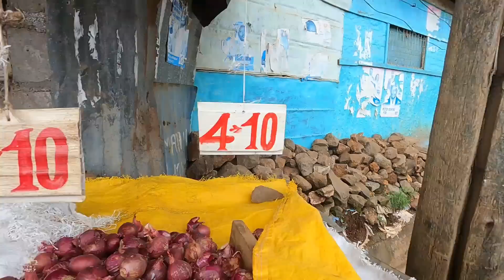अफ्रीका की गरीब बस्ती 🇰🇪| Life Inside Africa's Biggest Slum - Gaffar Vlogs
Hi Everyone 🙂
I love singing, dancing and travelling and you will get  all this as well here.

Gaffar vlogs

Gaffar
Viral
Viral Vlog
Trending Vlog
vlogger
African Vlogs
Vlogs
Blogs
Africa
Indian In Africa
Slum
biggest Slum in Africa
Slum Area

UPI ID:-gaffarkhan972@okhdfcbank